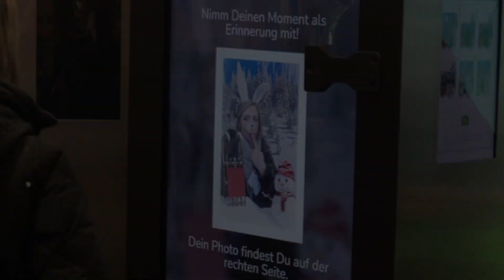Unlocking the Potential of Augmented Reality for Events (Immersive AR winter world)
Augmented Reality helps to make events more engaging and memorable for attendees. From interactive activities and 3D visuals to personalized experiences and increased brand awareness, AR can bring a lot to the table.
Touch your visitor in an emotional way to generate user-generated content and obtain a positive image transfer.

You want to reach out?